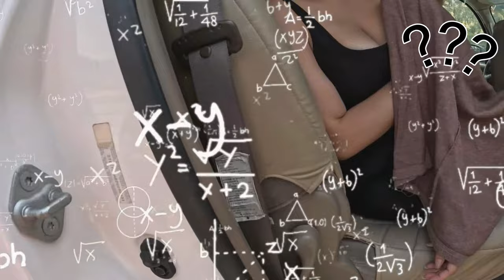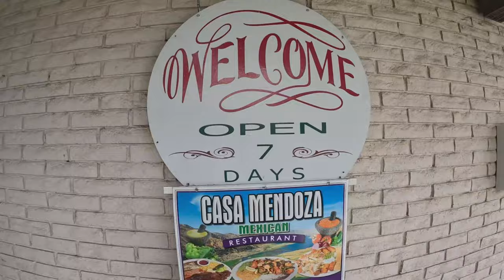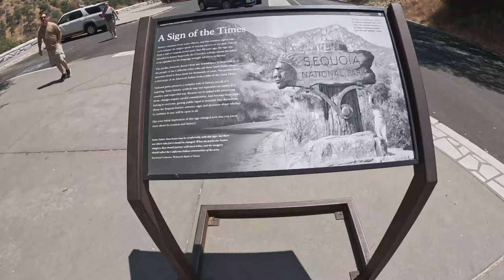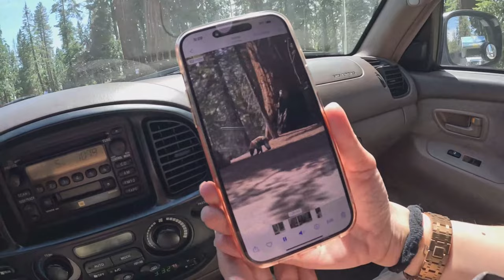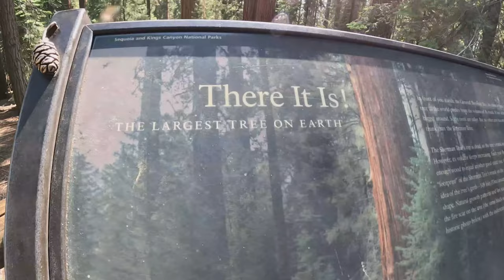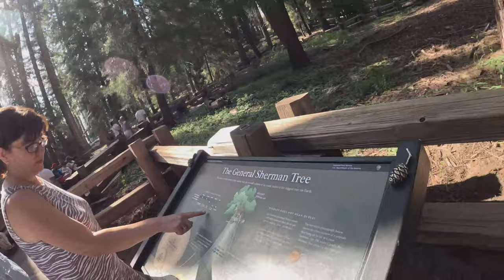Sequioa with Pearl Gonzales the Main Actress of Kuta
24 Hours jowa Challenge with the main actress of the movie Kuta Pearl Gonzales, nagpunta kami sa isa sa mga sikat na park dito sa LA which is yung Sequoia Park kung saan makikita yung mga giant trees.